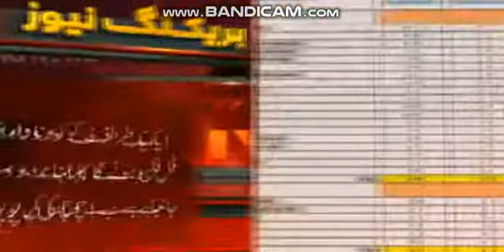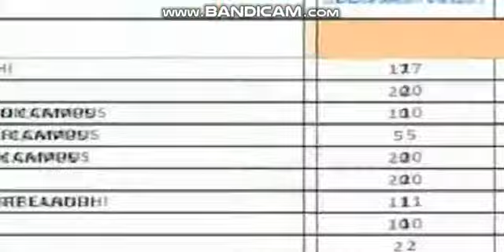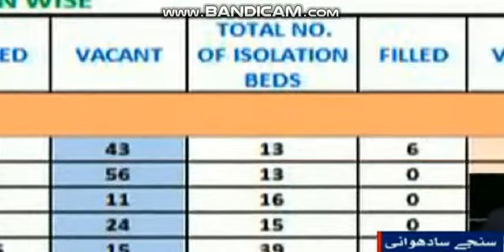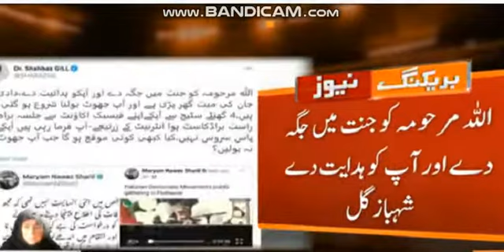INDUS Hospital main kia hai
I daily upload 2 to 8 NEWS videos

 See all the videos of my Channel